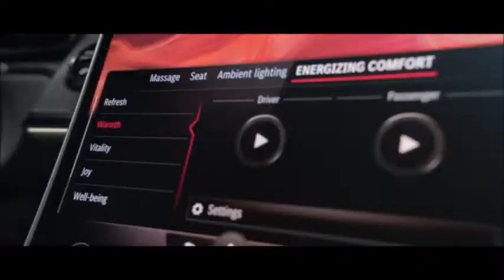Hamilton e Federer per Mercedes Classe S